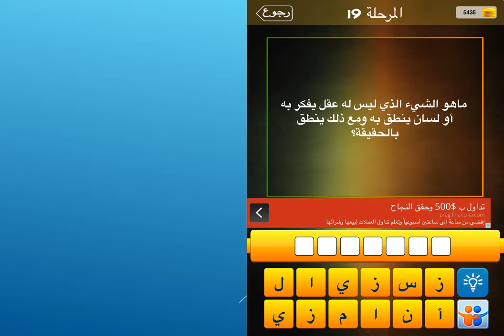ما هو الشيء الذي ليس له عقل يفكر به او لسان ينطق به ومع ذلك ينطق بالحقيقة؟